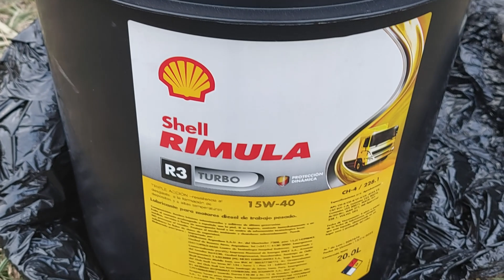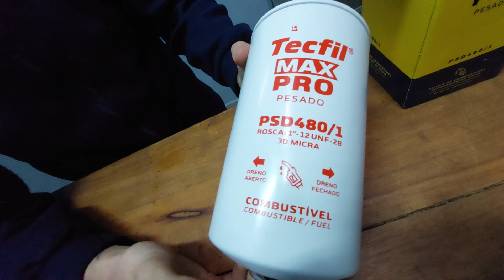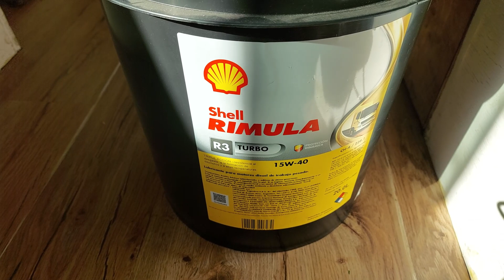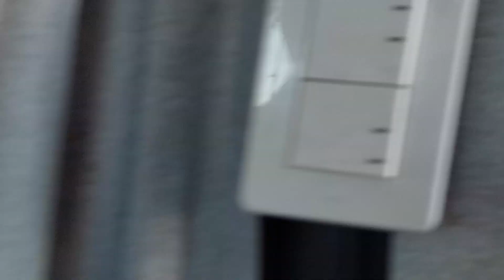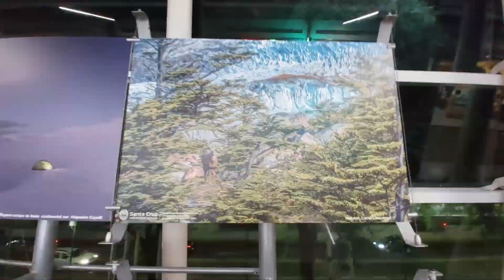Cambio de Aceite, Filtros de Gasoil y Aceite Motorhome Mercedes Benz 1315 CapituloN°30 - Mecanica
En este capítulo te contamos todo, compramos aceite con el tapón adulterado. Hay que estar muy atento a lo que uno compra. También te contamos dónde y que repuestos compramos los respuestos para hacerle los servicios a nuestro motorhome.
Nos damos una vuelta por la costanera norte donde pasamos la noche , fuimos a al Aeroparque a cargar nuestros celulares porque dejó de funcionar el cargador del motorhome.
🤔QUE RESPUESTOS COMPRAMOS?

✅20 litros de aceite Rimula R3    15W-40  de Shell.
✅Filtro de aceite Hengst
✅Valvula retención de aceite
✅Trampa de Agua Tecfil Max Pro
✅Filtro de Gasoil Hengst
🤔DONDE LOS CONSEGUIMOS?👇🏼

Repuestos Mercedes Central Srl  - Venta mayorista y minorista
de autopartes ⚙ 🔩 📦

MENICOS DE CONFIANZA 👇🏼

Si quieres ver el paso a paso de la camperizacion, te dejamos la serie completa⬇️⬇️⬇️
🤗 Queres contribuir es esta Aventura? 👇🏼👇🏼👇🏼

Musica de intro:  @KuLy OneTime